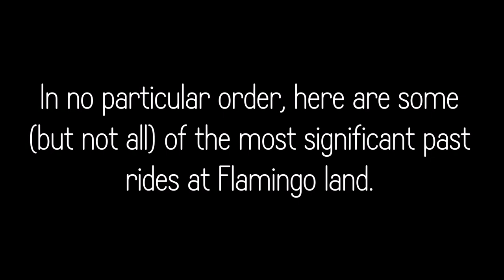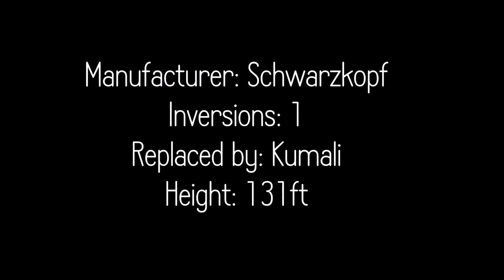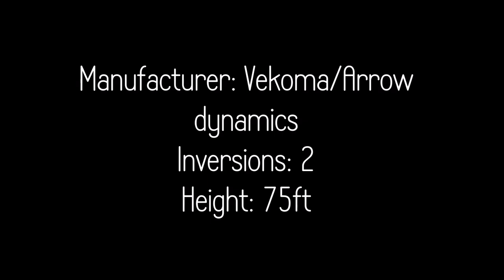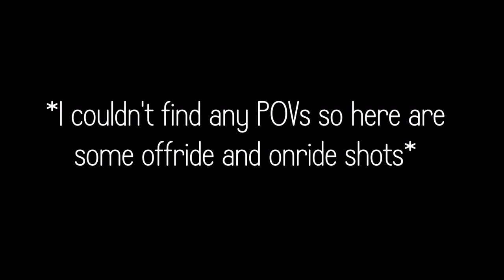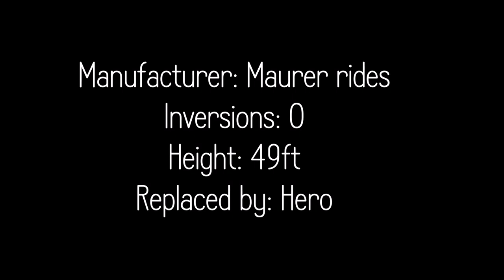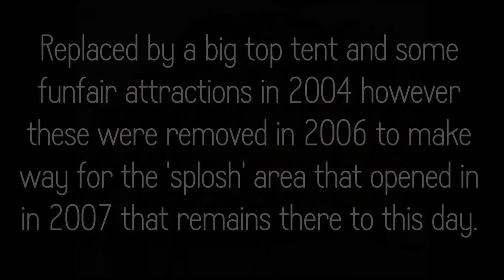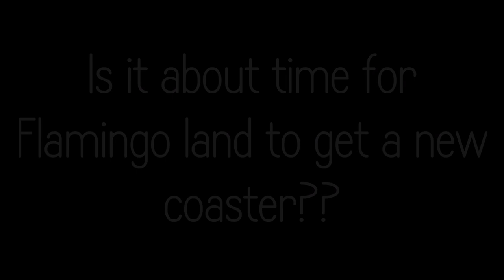Past rides at flamingo land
This video lists some of the Past rides at flamingo land including The corkscrew roller coaster, Magnum force roller coaster, Wild mouse and The bullet at Flamingo land. Flamingo land is a theme park with lots history and lots of Past rides and Roller coasters but is it time for Flamingo land to get a new coaster??

POVs by Davidjellis and offride videos by ThemeparkThrills and Theme parks UK.